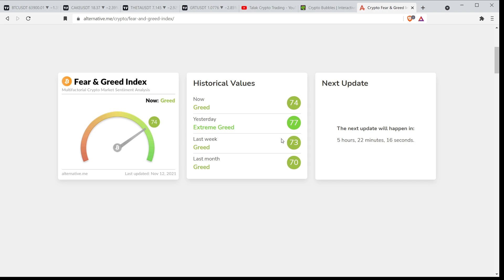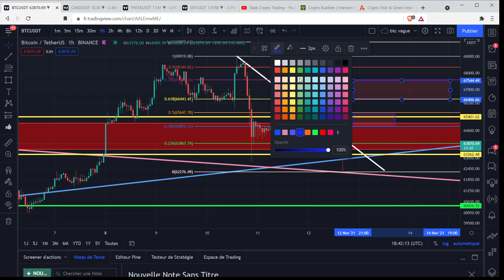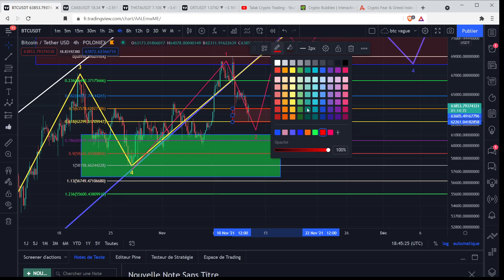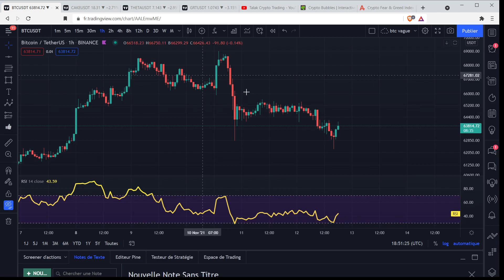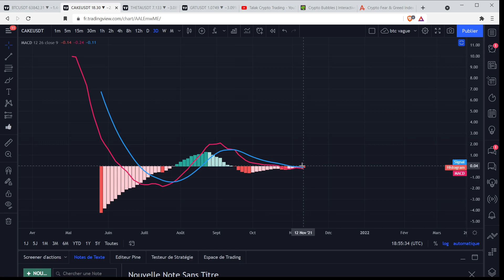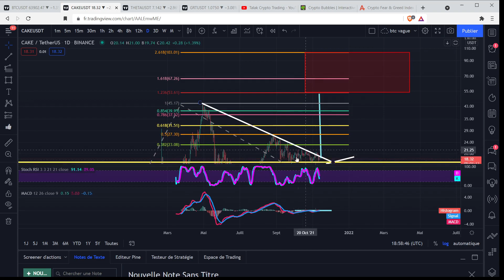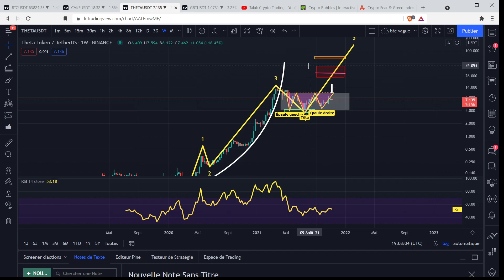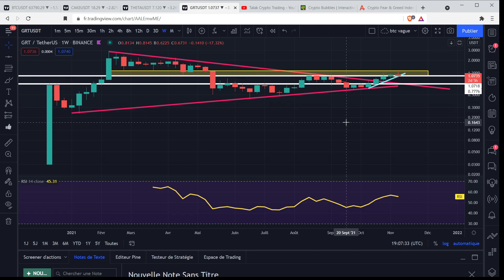Bitcoin Buy the Dip ?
Bitcoin analyse + CAKE + THETA + GRT

BTC :
1Mx3qY3D2DePL5weMW7PdLgbod4qdCfdHV
ETH:
0xde23b1aa3545028d79a307d9918bd4eeec6ca832
LTC :
LPqSfxv3vAaHF9G9ef9nZ3JpTsyT6KhUiw

0:00 Bitcoin
18:00 CAKE
23:00 THETA
27:12 GRT